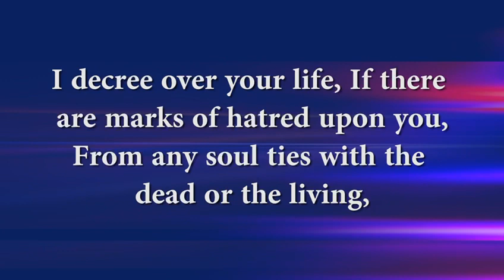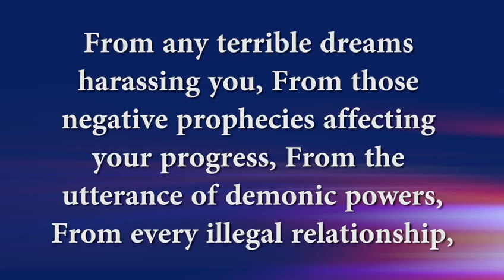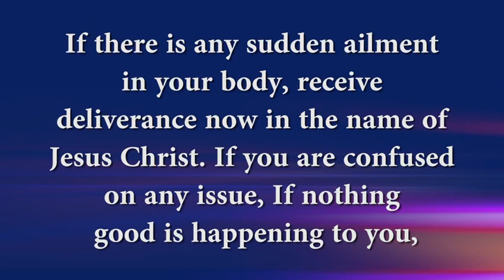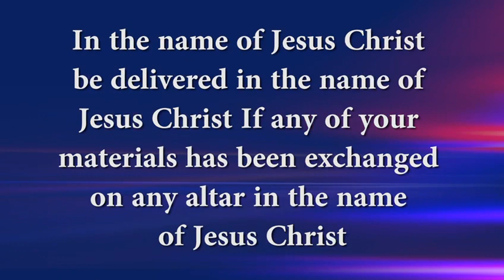I pray for you and your family to be free from family collective Bondage in Jesus name🙏🙏